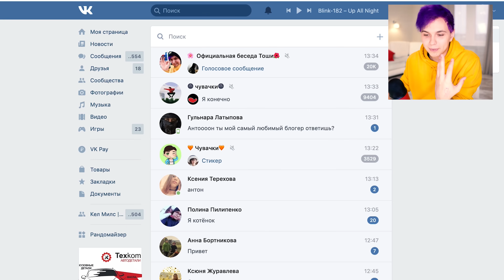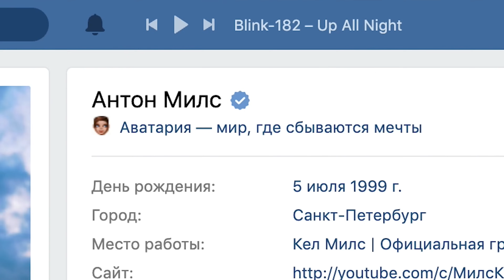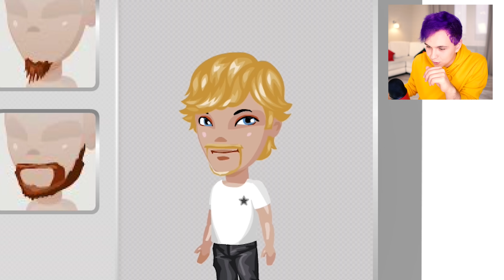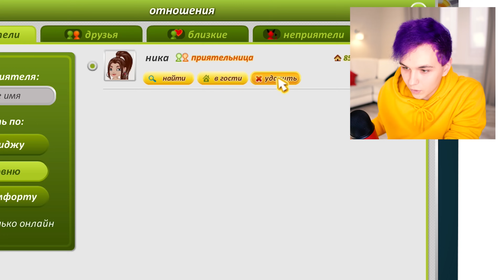НАШЕЛ СЕБЕ ДЕВУШКУ в АВАТАРИЯ 😱ЧТО ТАМ ВООБЩЕ ПРОИСХОДИТ?!